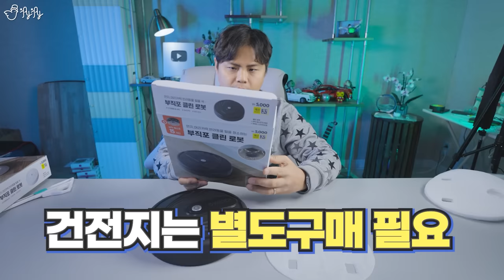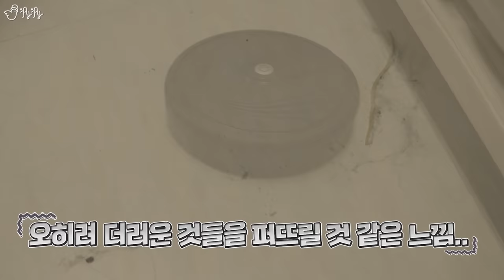다이소에서 보면 얼른 사야한다는 SNS 대란템?! 5천원짜리 로봇청소기로 청소를 해보니..;;;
멤버십에 가입하시면 더 많은 미공개 영상들을 보실 수 있으며,
제이제이의 컨텐츠 제작에 큰 힘이 됩니다♡